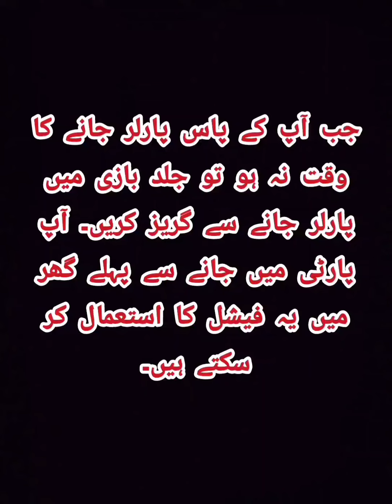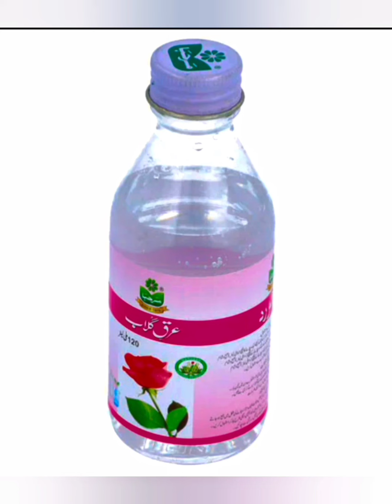4 𝐄𝐚𝐬𝐲 𝐅𝐚𝐜𝐢𝐚𝐥 𝐒𝐭𝐞𝐩 𝐀𝐭 𝐇𝐨𝐦𝐞 | 𝗦𝗸𝗶𝗻 𝗚𝗹𝗼𝘄𝗶𝗻𝗴 𝗪𝗵𝗶𝘁𝗲 𝗕𝗿𝗶𝗴𝗵𝘁 𝗬𝗼𝘂𝗻𝗴𝗲𝗿 𝗔𝗻𝗱 𝗦𝗺𝗼𝗼𝘁𝗵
𝗔.𝗼.𝗔 𝗖𝘂𝘁𝗶𝗲𝘀🤝🏻

✯ 4 𝐄𝐚𝐬𝐲 𝐅𝐚𝐜𝐢𝐚𝐥 𝐒𝐭𝐞𝐩 𝐀𝐭 𝐇𝐨𝐦𝐞.

❁ Ab Apko Kise Bi Parlor Jany Ki Zaroorat Nahe Ab Ap Khud Ghair My Apna Facial Kary.

༄ Agar Is Video My Apko Koi Doubt Hai To Ap Mujy Instagram par Msg Kar Ky Poch Sakty Hai Ma Apko Zaroor Reply Karo Gi

𝚜𝚝𝚎𝚙 2 : 𝚂𝚝𝚎𝚊𝚖𝚒𝚗𝚐 _ 𝚂𝚝𝚎𝚊𝚖𝚒𝚗𝚐 𝚘𝚗 𝚈𝚘𝚞𝚛 𝙵𝚊𝚌𝚎 𝚏𝚘𝚛 5 𝙼𝚒𝚗𝚝.

𝚜𝚝𝚎𝚙 3 : 𝚂𝚌𝚛𝚞𝚋𝚒𝚗𝚐 _ 𝙼𝚊𝚡𝚒𝚖𝚞𝚖 5 𝙼𝚒𝚗𝚝

𝚜𝚝𝚎𝚙 4 : 𝙵𝚊𝚌𝚎𝚙𝚊𝚌𝚔 _ 15 𝙼𝚒𝚗𝚝

easy facial step at home